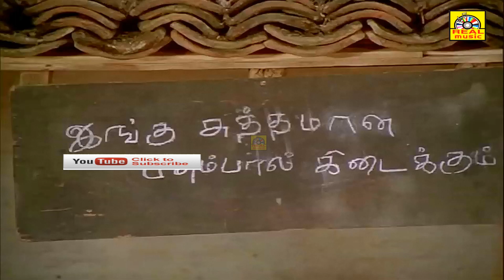விஜயகாந்த் கனகா நடித்த அருமையான காட்சி | Koyil Kalai Movie Scenes | Best Scenes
Screenplay by Gangai Amaran
Story by R. Selvaraj
Produced by Gangai Amaran
Ilaiyaraaja
Starring Vijayakanth
Kanaka
Sujatha
Veerapandiyan
Production
company
Amma's Pictures
Distributed by Amma's Pictures
Release date
14 January 1993
Running time 135 minutes
Country India
Language Tamil